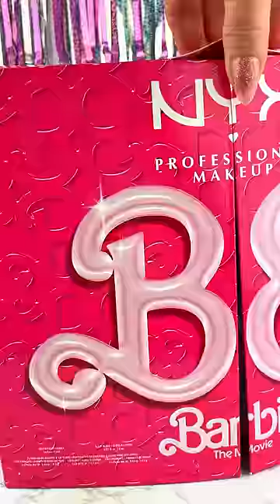Barbie The Movie Makeup Opening Satisfying Video ASMR!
Loving all of the PINK in this Barbie The Movie Makeup Collection Set!